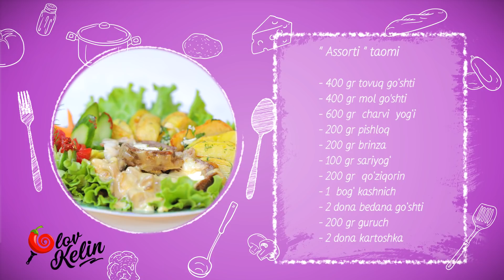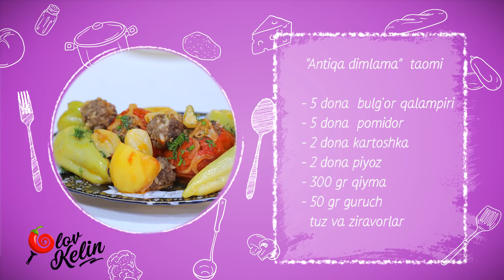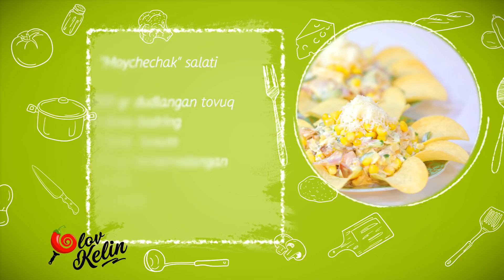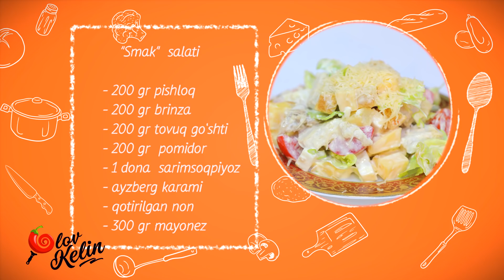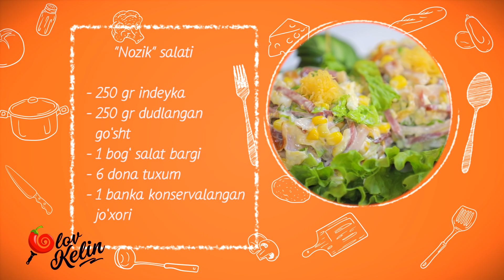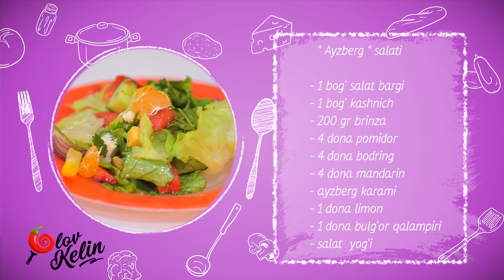OLOV KELIN - Nega qaynonalar va kelinlar orasida yashirin " devor " paydo bo'ladi